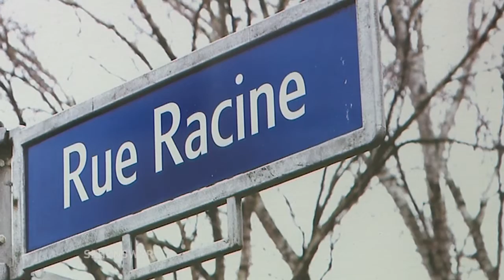Sehenswert! // Museum Reinickendorf (Teil 3)